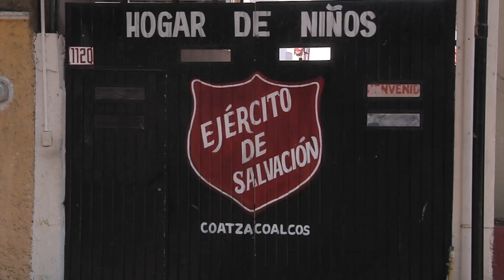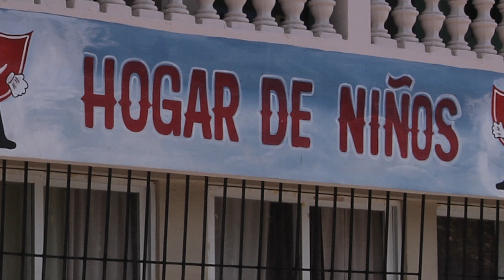En Coatzacoalcos organizan carrera en apoyo a hogar de niños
La casa hogar ejército de salvación de Coatzacoalcos necesita apoyo con ventiladores y enfriadores de agua ante las altas temperaturas, por lo que se celebrará una carrera a favor de obtener los recursos.

Diana Paola Pestaña Rodríguez representante del grupo Ameri, refirió que en este momento hay 25 menores que necesitan tener mejores condiciones dentro del refugio.

La carrera a favor de ejército de salvación se realizará este domingo a las siete de la mañana, la salida y meta será la casa de cultura de Coatzacoalcos en el malecón.